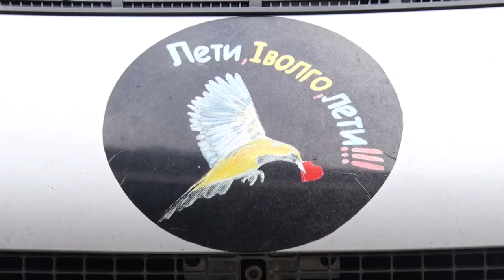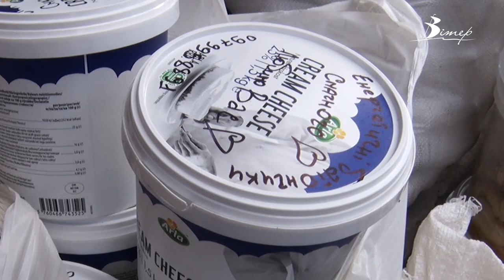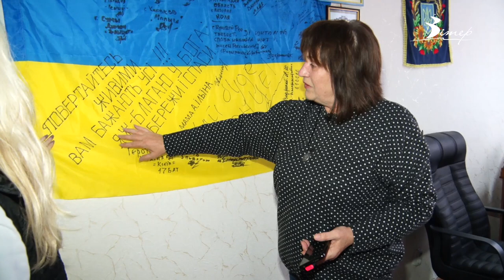Після загибелі сина на війні жителька Світловодська відкрила волонтерський центр | телеканал Вітер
Щотижня волонтерка зі Світловодська Дар’я Ільїна відвозить воїнам на фронті необхідне обладнання та смаколики. Після загибелі сина на війні у 2014 році жінка зрозуміла, що її призначення - допомагати українським воїнам, тому створила волонтерський центр “Іволга”. Таку назву обрала, бо таким був позивний її сина. Перед черговою поїздкою на Херсонщину волонтерка погодилась розповісти свою історію журналістам телеканалу “Вітер”.